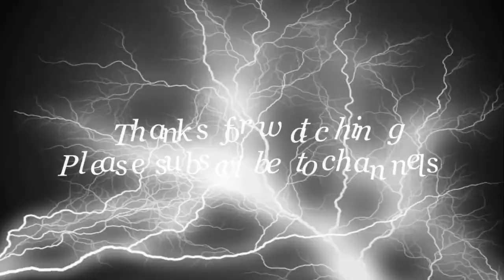Ways to Lose Weight 36 Fast, Easy Tips best ways for weight loss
Ways to Lose Weight 36 Fast, Easy Tips best ways for weight loss. Check it now
Write down what you eat for one week, and you will lose weight People who keep food diaries wind up eating less food than those who don't. And, new research suggests logging what you eat is one of the most effective and easy ways to lose weight. Just watch out for weekends: One study found people tend to consume an extra 115 calories per weekend day, primarily from alcohol and fat. Click through the slideshow above for more ideas!